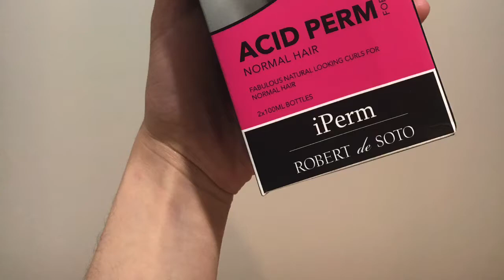How to perm hair at home (Robert de Soto iPerm Acid Perm)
Niño’s first time to get a perm, with the help of our hairdresser friend, Karen.

What do you think? Does a perm look good on him? 😊